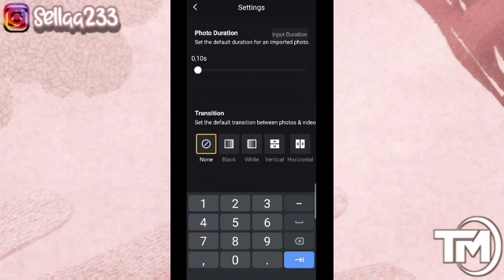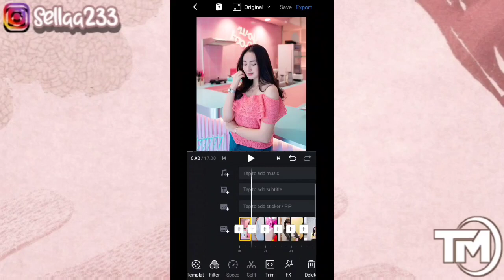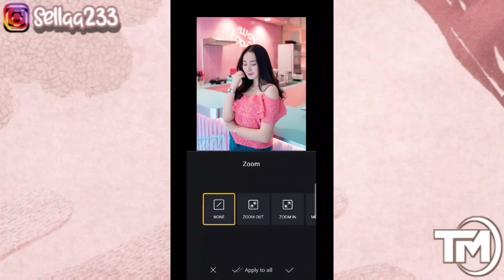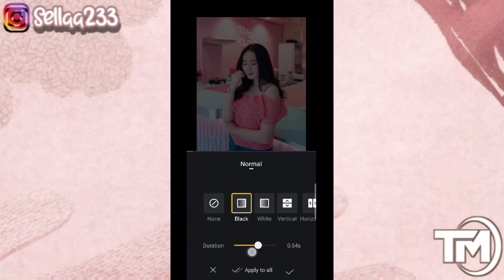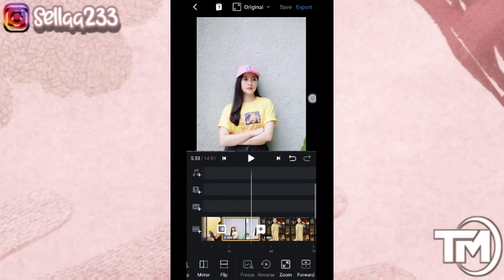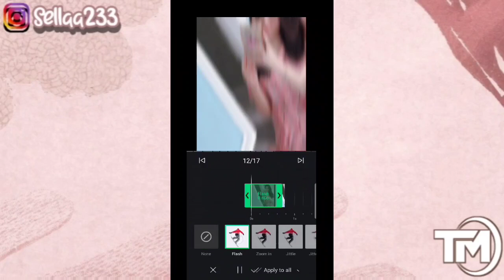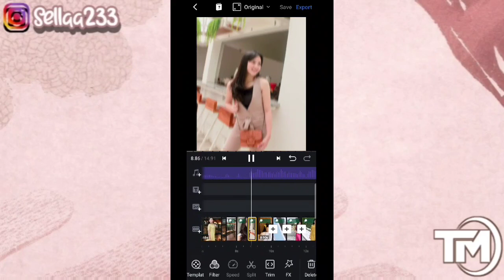Tutorial Edit Video VN Dengan Lagu Pelangi | Sesuai Beat Musik | Tutorial Edit Video Tiktok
Hai Hallo 🍑🍑🍑

Di Video Sella Kali Ini akan membagikan tutorial edit video TIKTOK dengan menggunakan vn , dengan lagu Pelangi , Yang  Lagi Viral Banget itu Lo!!
Kalian ikuti Saja Tutorialnya.
Caranya mudah banget ko. Semoga tutorial bermanfaat yaa

So tonton video sampai habis Ya

Dan Jangan Lupa juga Menshare Video ini .

Backsound 🎧
샛별(Daystar)-무릉도원(paradise)(piano)

bulan bintang, Betrand Peto Putra Onsu,
PERGI HILANG & LUPAKAN,
EYYO BOOMERANG CHECK,
Selamat ulang tahun,
Tiktok slowmo, edit vn, vn Tutorials,
tiktok, tiktok viral, tiktok viral 2020, lagu Doraemon, tutorial, cara edit foto, Edit Video VN,